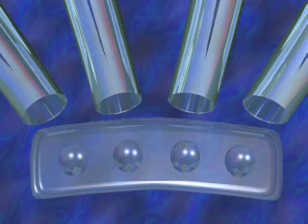midday drawing for 7/31/2018